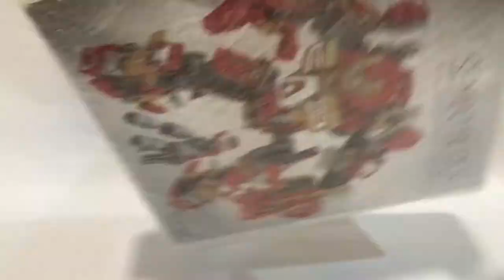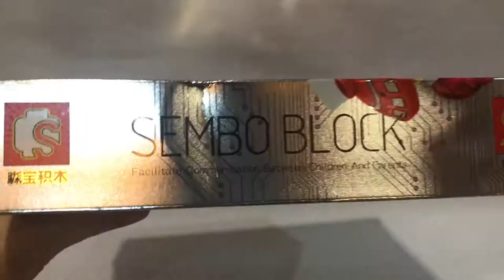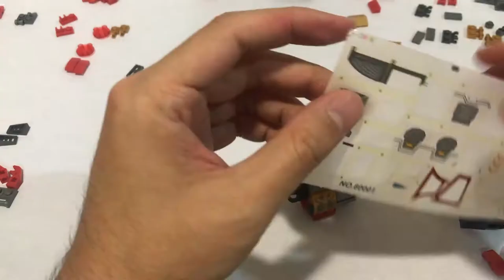Lego Hulk Buster Ironman - D'studio